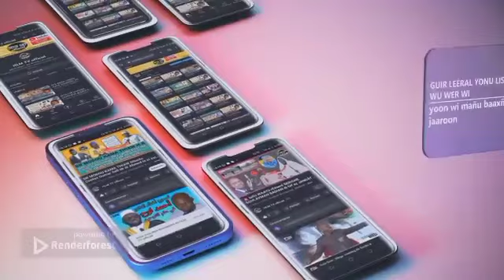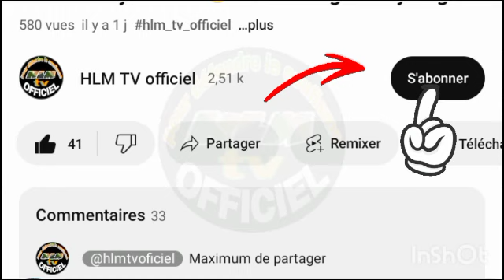Oustaz Modou kama thiaw : le wakhabisme et la démonstration de force